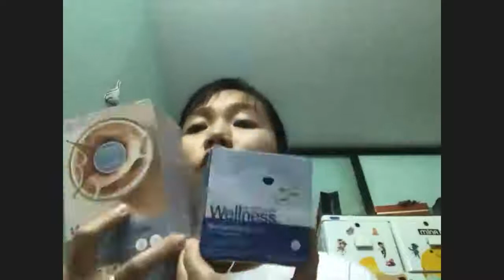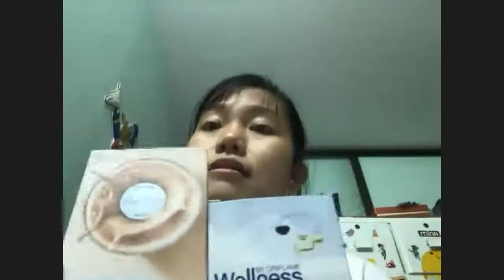WELLNESS HỖ TRỢ CẢI THIỆN GOUT